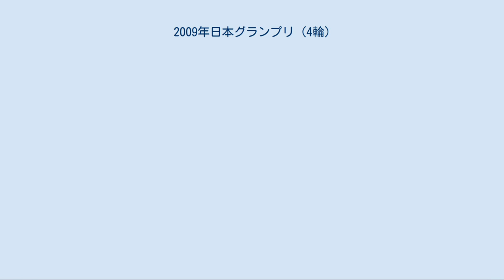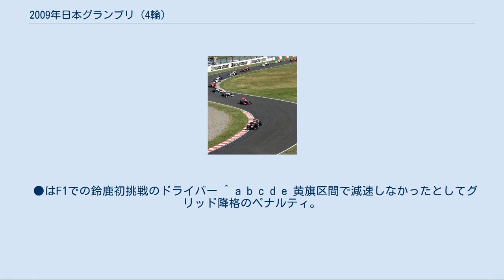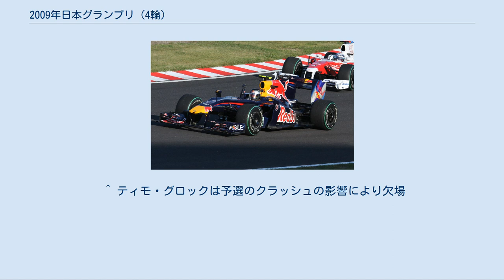2009年日本グランプリ (4輪)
2009年F1日本グランプリ（2009 Japanese Grand Prix）は、2009年のF1世界選手権第15戦として10月2日から4日に鈴鹿サーキットで開催された。
正式名称は、2009 FIA F1世界選手権フジテレビジョン 日本グランプリレース（英称：2009 FIA Formula One World Championship Fuji Television Japanese Grand Prix）。
 鈴鹿での開催は3年ぶりである。
FIAとの合意により、当初はこれ以降奇数年を鈴鹿で、偶数年を富士スピードウェイで開催するとしていた。
 しかし、2008年暮れの世界的不況により、鈴鹿サーキットの親会社にあたる本田技研工業がF1から「完全撤退する」と発表したため、鈴鹿でのF1開催も危ぶまれたが、2009年を含む2011年までの3年連続で鈴鹿サーキットで開催されることが公式に発表された。
 なお、この日は2年ぶりに中央競馬のGIレース・スプリンターズステークスと日程が重複した。
このためF1グランプリ中継の放送時間とスプリンターズステークスのレース発走時刻を調整し、F1グランプリ中継は13時40分から15時40分までの放送、競馬の発走時刻は例年15時40分発走予定のところを5分遅らせ15時45分発走予定とすることにより、双方の実況の生中継を実現した。
 この年、鈴鹿サーキットは東コースの再舗装が行われ、シケイン出口からデグナーカーブ手前までの前半区間の路面のグリップ力が高くなった。
しかし、西コースは旧舗装のままだったため、グリップ力に大きな差が生じた。
ドライバーによってはその違いを把握しきれず、高速で通過するデグナー入口でアウト側のダートにはみだし、デグナー出口でクラッシュするというケースが相次いだ。
フリー走行3回目で失敗したマーク・ウェバーを除けば、2007年以降にF1デビューし、鈴鹿初体験となるドライバー達がこの罠にかかってしまった。
 また、フリー走行では金曜日が1日中雨であり、ドライでのテストが土曜日の1時間しかなかったために、各チームは少ないデータ（特に、ソフトタイヤを履いてのロングランのデータ）での戦いを強いられた。
 レッドブルのマーク・ウェバーがフリー走行3でのクラッシュによりマシンを破損してしまったために、予選は出走せずに、決勝レースはピットレーンからのスタートが確定している。
 気温26℃、路面温度40℃、湿度44％の条件下で予選がスタート。
 Q1[編集] トロ・ロッソのセバスチャン・ブエミが先頭でアタックに入る。
ブエミは午前のフリー走行3でトップタイムをマークしていたが、旧舗装へ進入した直後のデグナー（8コーナー）でマシンを縁石に乗り上げ、9コーナーのフェンスに接触してしまう。
しかしブエミはなんとかピットまで戻る。
 半分が経過し、トヨタのヤルノ・トゥルーリ、レッドブルのセバスチャン・ベッテルの2台がハードタイヤでトップタイムを更新しあう展開となる。
 結局ベッテルがトップタイムでQ1が終了し、フェラーリのジャンカルロ・フィジケラ、ウィリアムズの中嶋一貴、ルノーのロマン・グロージャン、 フォース・インディアのヴィタントニオ・リウッツィがQ1敗退となった。
 Q2[編集] 最初にフェラーリのキミ・ライコネンがタイムを出すが、直後にQ2初進出となったトロ・ロッソのハイメ・アルグエルスアリが9コーナーでクラッシュ。
残り11分15秒で赤旗中断となる。
 約8分間の中断をはさみ、予選が再開。
トヨタの2台がすぐにアタックに入る。
トゥルーリがトップタイムをマークするが、直後にチームメイトのティモ・グロックが最終コーナー手前でフェンスにクラッシュ。
残り7分49秒で2度目の赤旗中断となる。
 約17分間の中断後、再度セッションが再開。
ルノーのフェルナンド・アロンソとウィリアムズのニコ・ロズベルグが真っ先にコースに出る。
15分だったQ2が実質半分の時間となってしまったために、ブラウンGPの2台、フォース・インディアのエイドリアン・スーティルなどは1度のみのアタックで勝負をかける。
しかし残り10秒を切ったところでブエミがスプーン（13コーナー）の立ち上がりでウォールに接触、西ストレートにパーツが散らばり、イエローフラッグが提示される。
しかし1度もタイムを出していないブラウン...